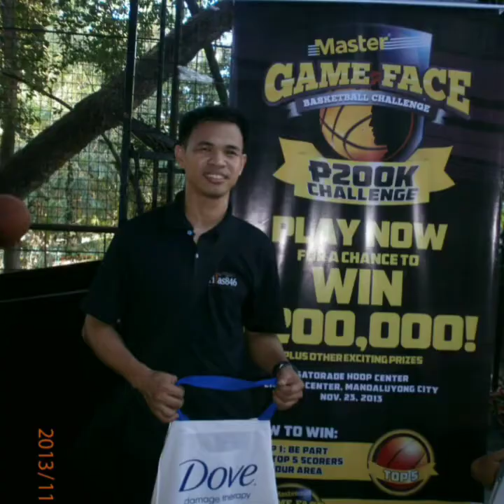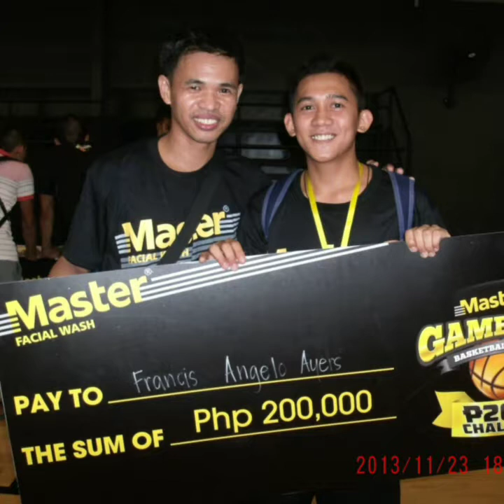200K Master GameFace Basketball Challenge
200K Master GameFace Basketball Challenge

Master Philippines

the Link of Master GAMEFACE BASKETBALL Challenge... year 2013